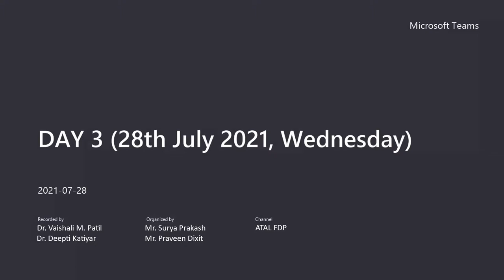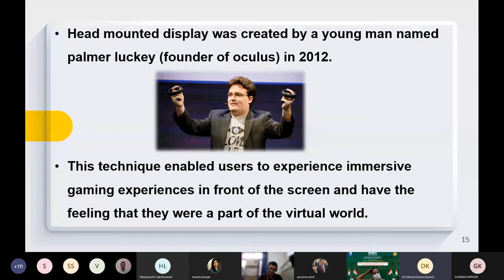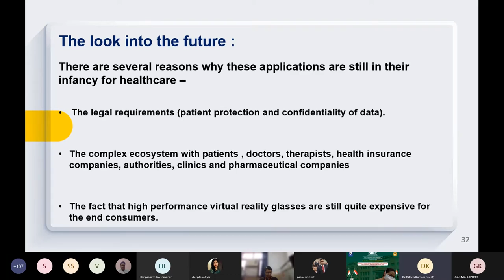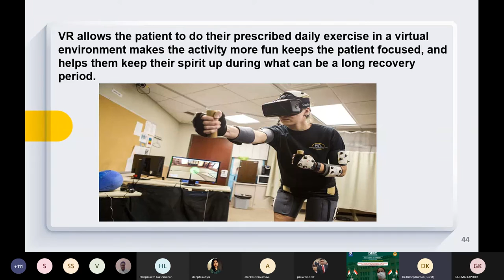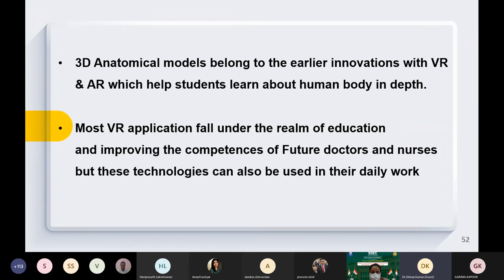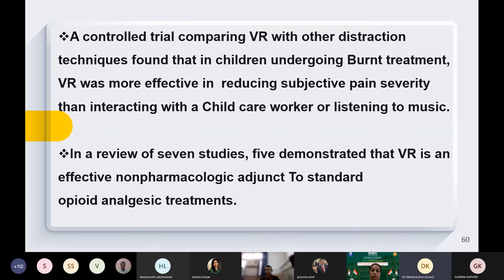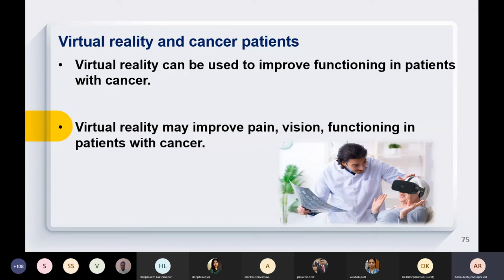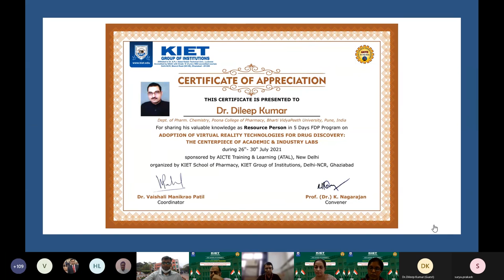Day 03 Session 02 | Dr. Dileep Kumar | KIET School of Pharmacy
On
“Adoption of Virtual Reality Technologies for Drug Discovery:
The Centerpiece of Academic & Industry Labs”
26th to 30th July, 2021

Dr. Dileep Kumar
Dept. of Pharm. Chemistry, Poona College of Pharmacy, Bharti VidyaPeeth University, Pune, India